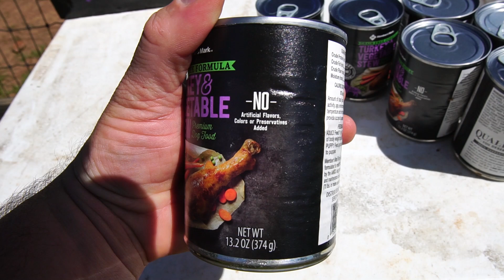Can TEGUS Eat DOG FOOD?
Can tegus eat dog food?!  Watch this video to see a breeders point of view!